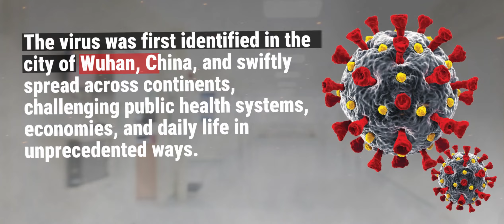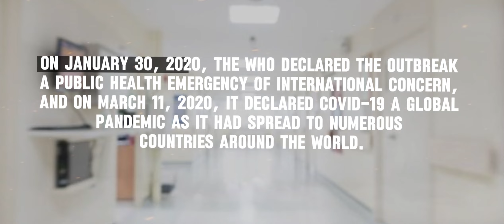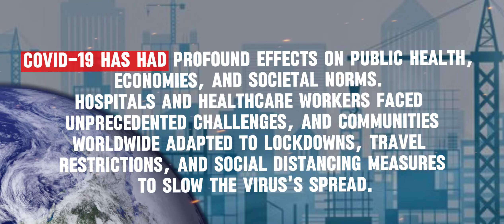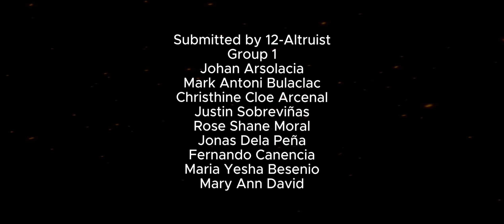MIL Audio Visuals By Group 1, 12-Altruist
Late Ups
All elements used in this video is not owned by the uploader/publisher of this video.